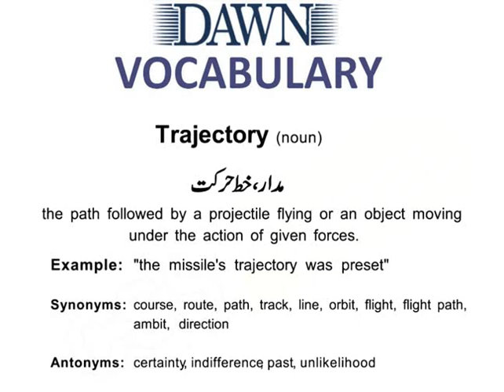ENGLISH VOCABULARY/ ONE WORD ENGLISH VOCABULARY FOR PMS/CSS EXAMS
ENGLISH VOCABULARY
IDIOMS
PHRASAL